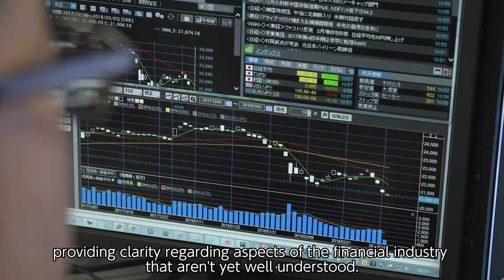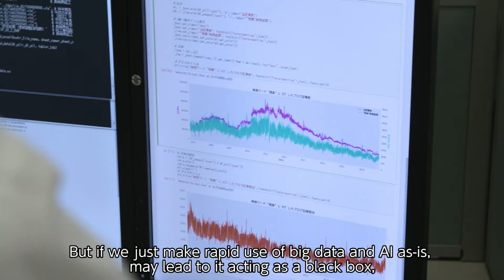Nomura Securities Co.,Ltd.×Waseda Research